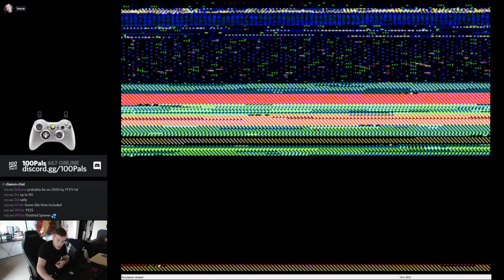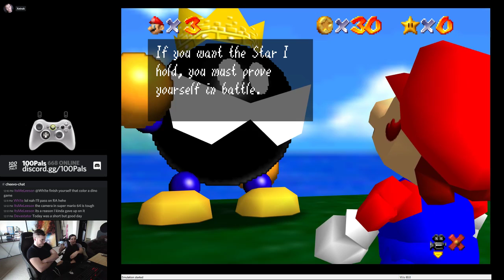🏆 Super Mario 64: 100% Achievements / Let's Play (0/43)